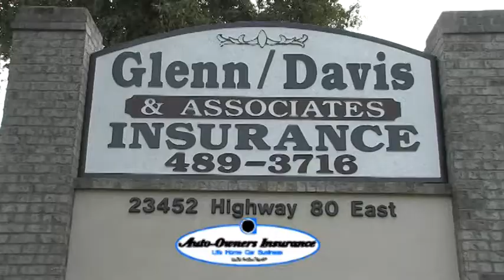Glenn Davis ad Aug 27th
Commercial for Glenn/Davis & Associates